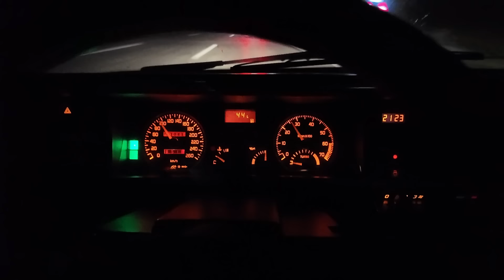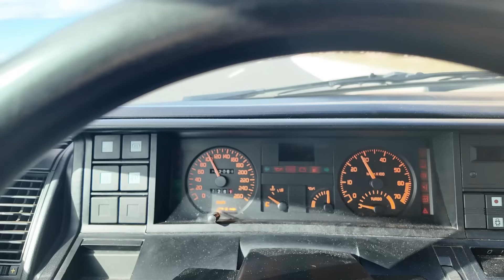1600km Vollgas Roadtrip nach 21 Jahren Standzeit! Kroatien schaffbar OHNE Pause?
Max-Speedshop garantiert gurkige Unterhaltung ... das Gurkenprinzip als neue Lebenseinstellung ... und Fahrrad

Mehr Seiten im Internet …
Hintergrundinformationen über mich, meine Fahrzeuge und das Gurkenprinzip als neue Lebenseinstellung.